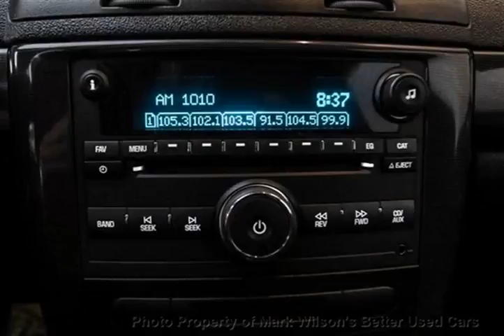Mark Wilsons Better Used Cars - 2008 Pontiac G5 1 OWNER! COUPE AUTO! SUNROOF! ALLOYS! SPOILER! POW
Mark Wilsons Better Used Cars - 2008 Pontiac G5 1 OWNER! COUPE AUTO! SUNROOF! ALLOYS! SPOILER! POW DD-87334740